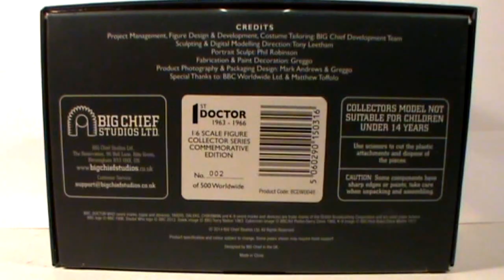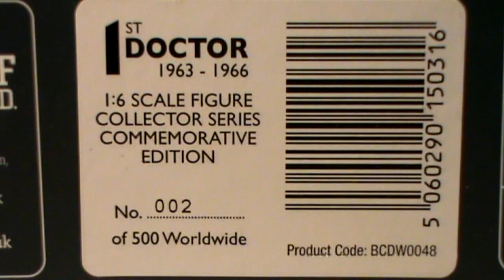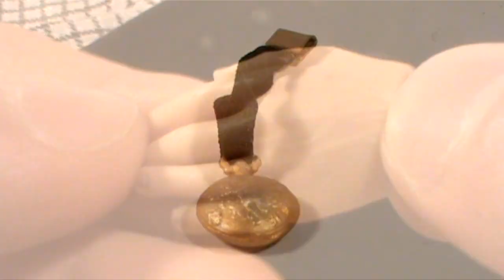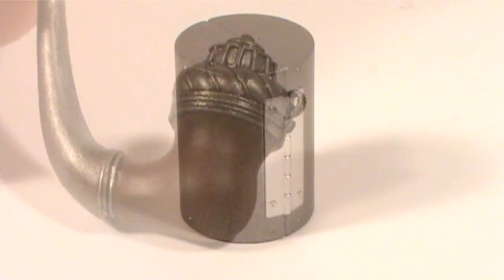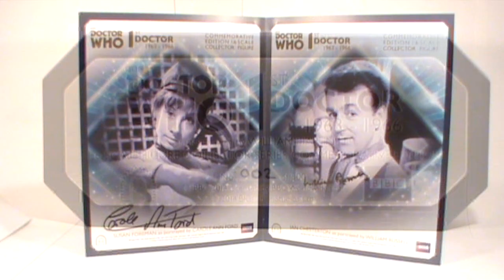Doctor Who Action Figure Review: 1st Doctor 1:6 Scale Commemorative Edition - Big Chief Studios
I take a look at Big Chief's latest Doctor Who release! Special thanks to the Big Chief team for getting this to me ahead of release!